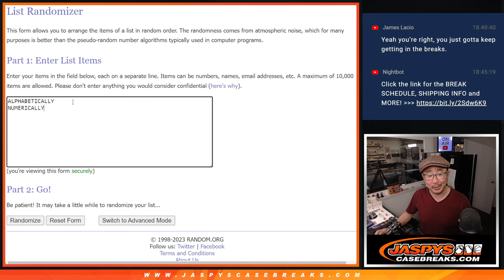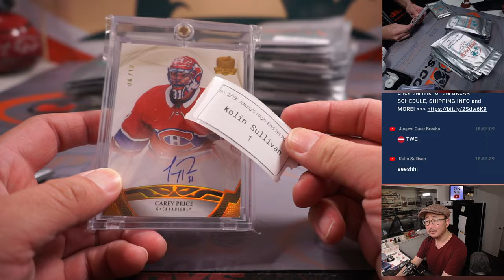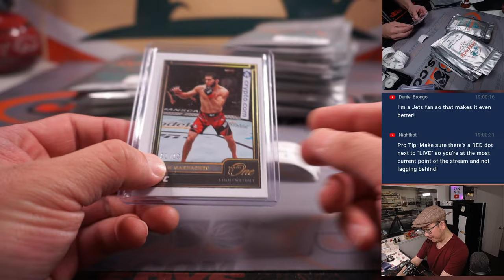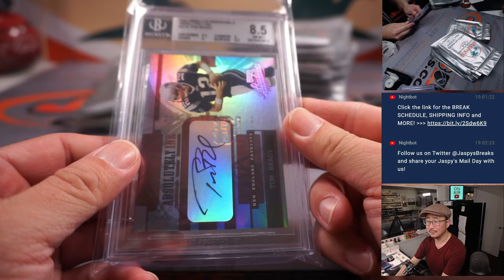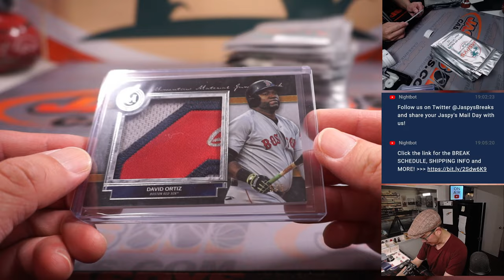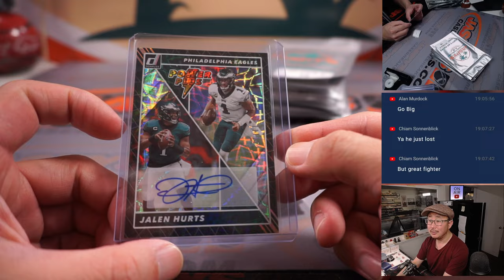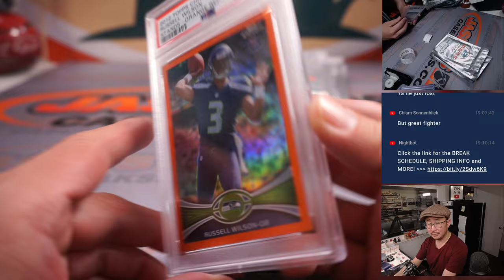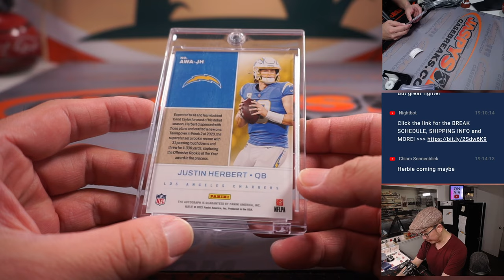Su, 03.19.23 -- JASPY'S HIGH-END HIT PACKS